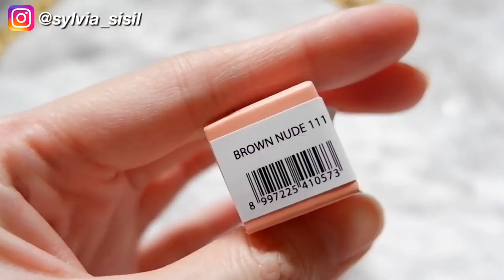Lip Cream Lokal TERBAIK ! Review XI XIU LIP CREAM MATTE Wajib Punya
Hiii everyonee !! Welcome backk maaf ya tebar racun lagi tapii menurutku lip cream ini patut dikasih 2 jempol sih. Mgkin bisa masuk kriteria lipcream terbaik terutama buat yg punya bibir kering. Tapi sebelum memutuskan buat beli. Yuk tonton dlu reviewnyaa

6 Warna XI XIU Lip Cream Matte:
111 - Brown Nude
112 - Pink Nude
113 - Secret Red
114 - Strange Mauve
115 - Red Code
116 - Rush Berry